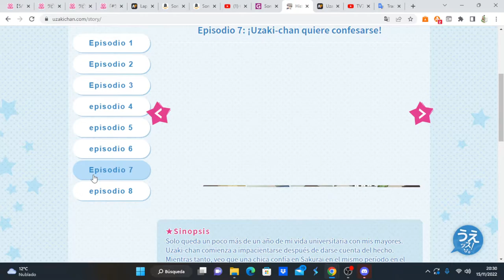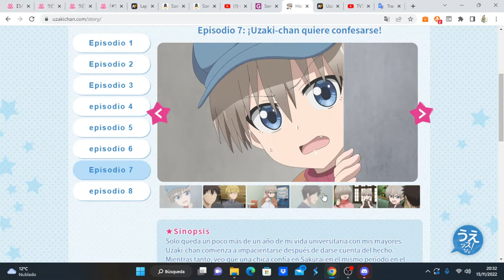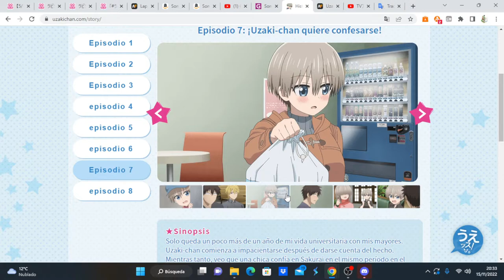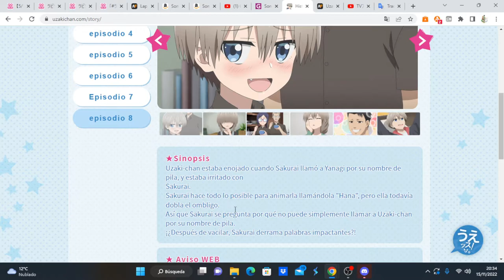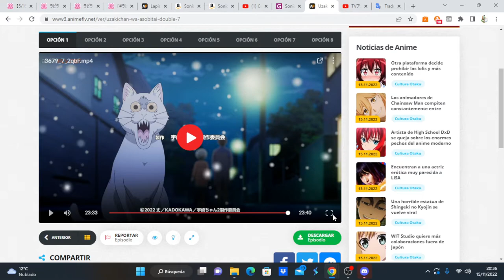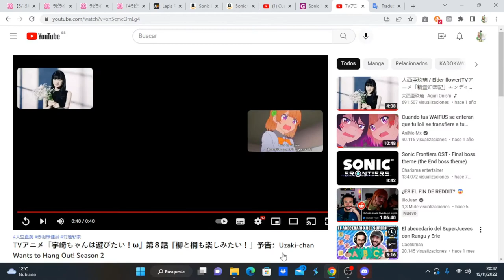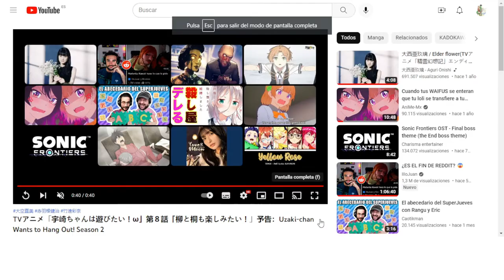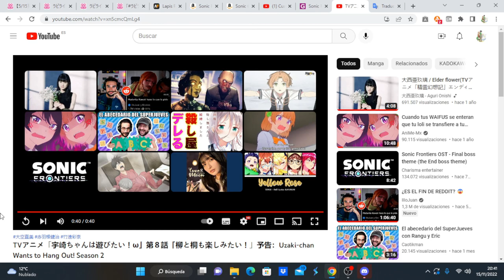Uzaki-chan wa Asobitai! Double comentando avance del capítulo 8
Anime Opening and Ending: Uzaki-chan wa Asobitai! Double